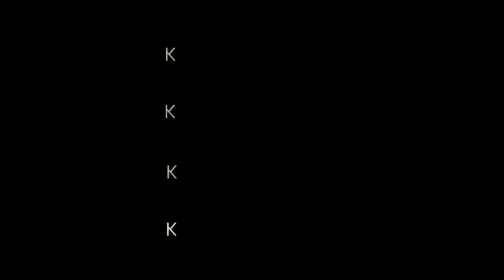Kader Japonais - L'amour sentiment bini ou binha⎜كادير الجابوني - لامور سونتيمون بين او بينها